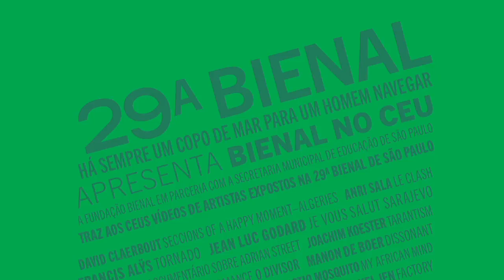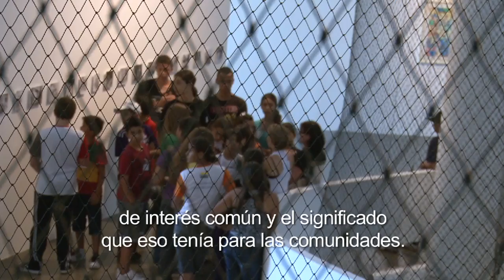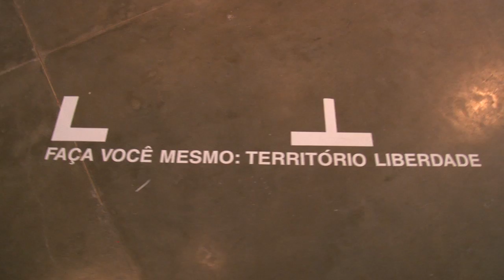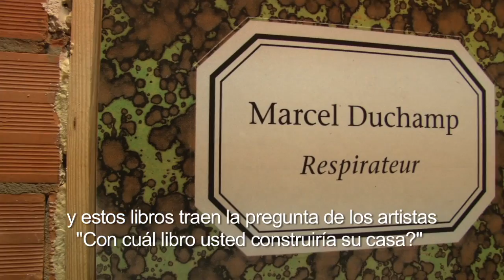29bienal (Actividades Educativas) Subtítulos en Español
Vídeo muestra las actividades educativas preparadas para la 29ª Bienal de São Paulo.